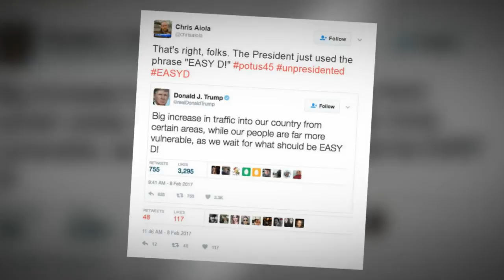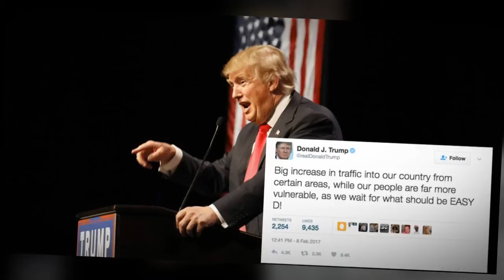Trump used the term 'Easy D'. What did he mean?